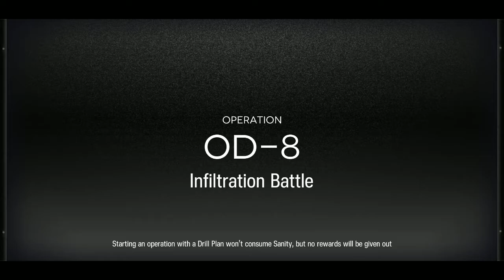[Arknights] hell stage